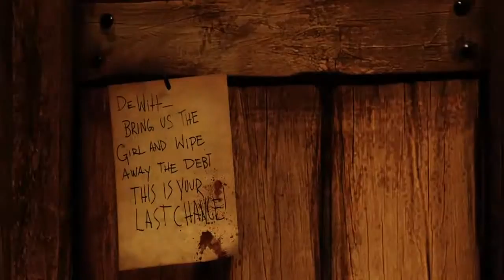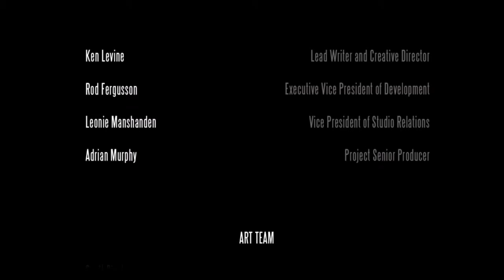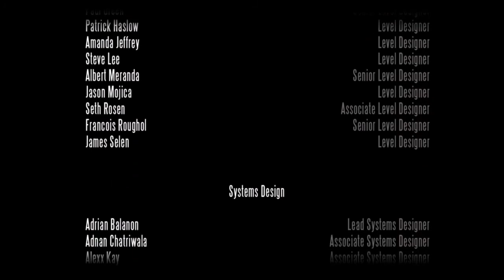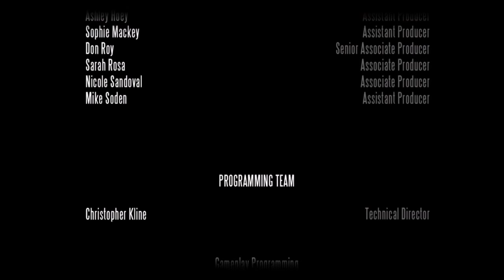IT ALL MAKES SENSE NOW! BIOSHOCK: INFINITE FINALE